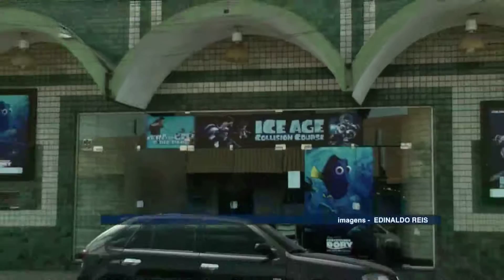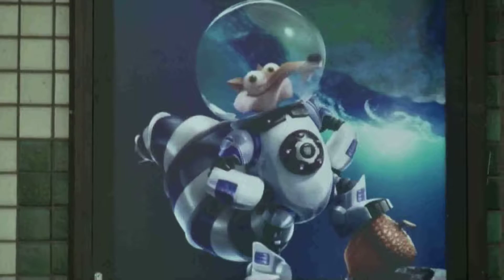Jornal da Amazônia | Procon notifica salas de cinema em Rondônia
Procon notifica salas de cinema em Rondônia.